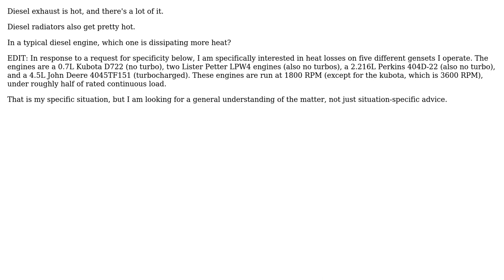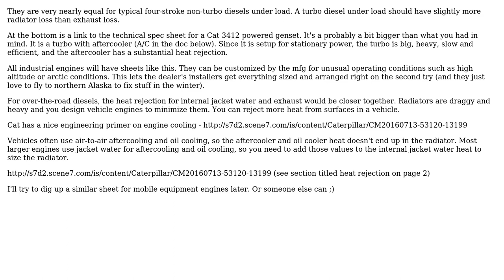In a diesel engine, does more heat leave the engine through the tailpipe or the radiator?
Engineering: In a diesel engine, does more heat leave the engine through the tailpipe or the radiator?

With thanks & praise to God, and with thanks to the many people who have made this project possible! | Content (except music & images) licensed under CC BY-SA | Music | Images & others | With thanks to user Phil Sweet user Andrew Cone and the Stack Exchange Network Trademarks are property of their respective owners. You are responsible for your own actions.